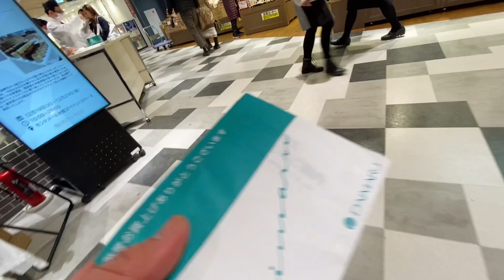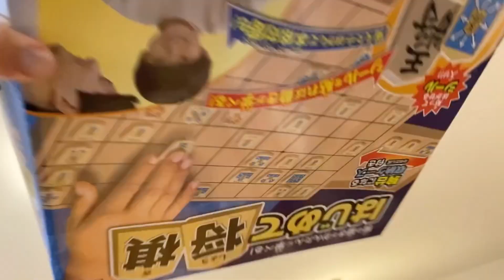PINAY sa JAPAN | open ng gifts + dinner namin at dessert and more!😍 may pasok parin😅